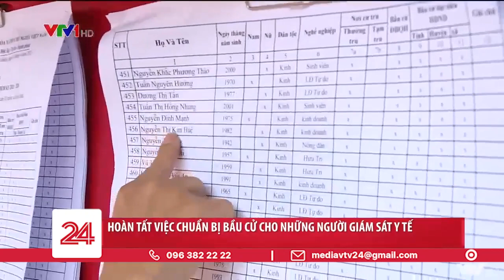Hoàn tất việc chuẩn bị bầu cử cho những người giám sát y tế| VTV24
Đến thời điểm này, hầu hết các điểm bầu cử đã chuẩn bị những phương án đảm bảo an toàn phòng dịch trong ngày bầu cử. Số cử tri trong diện bị cách ly, giám sát y tế tại nhà cũng được lập danh sách và có phương án cụ thể.